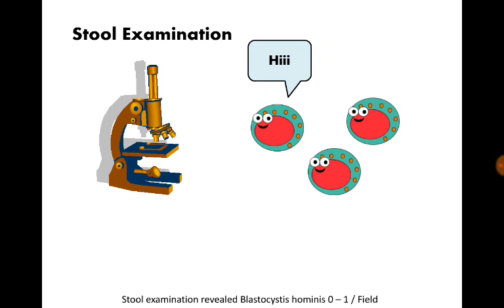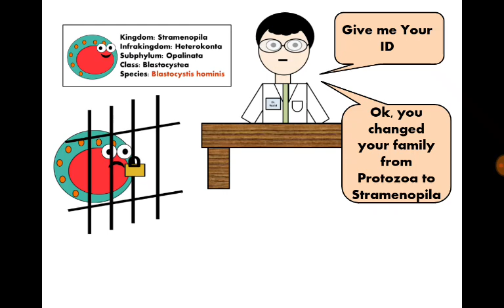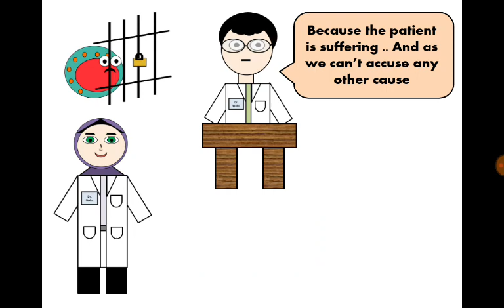Doodaia Parasite Story: Blastocystis hominis; innocent or guilty ?